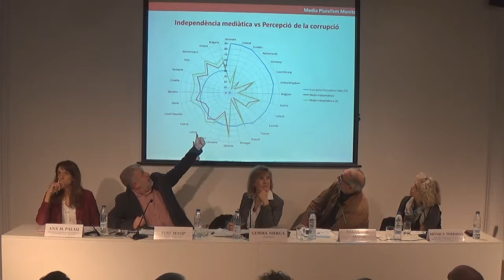Jornada sobre la independència dels mitjans de comunicació i la corrupció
7 febrer, 2018

El Col·legi de Periodistes i l'Oficina Antifrau reflexionen sobre la independència dels mitjans de comunicació i la corrupció.

L’Oficina Antifrau de Catalunya i el Col·legi de Periodistes van celebrar la “Jornada sobre la independència dels mitjans de comunicació i la corrupció”, a la seu del Col·legi de Periodistes de Catalunya.
La jornada parteix de la preocupació d’ambdues institucions quan constaten la percepció ciutadana d’un nivell de corrupció elevat a Catalunya i a l’estat espanyol és una constant des de fa anys.

La sessió s’ha articulat a través d’una taula rodona, moderada per la periodista Gemma Nierga i en la qual hi varen participar els periodistes Salvador Alsius, Mónica Terribas, Pere Masip i la politòloga Anna Maria Palau, es va tractar la independència dels mitjans de comunicació i el tractament que fan de la corrupció des de diversos prismes.

L’objectiu ha estat debatre el tractament de les informacions sobre la corrupció als mitjans de comunicació,analitzar els factors que n’afecten la qualitat, objectivitat i pluralitat, i reflexionar sobre el grau d’independència amb el qual treballen els periodistes.

El doctor en periodisme, Pere Masip, va posar de relleu, en el transcurs de la seva exposició, que “els països on hi ha menys percepció de la corrupció són els que tenen menys concentració de mitjans” i va afegir que “un del principals problemes que tenen els periodistes és dins dels propis mitjans amb la propietat d’aquests”.

Ana Maria Palau, que ha realitzat una investigació comparativa sobre el tractamentde les notícies de corrupció en mitjans escrits, va manifestar la necessitat de crear un organisme independent de control dels mitjans de comunicació a l’estat espanyol. Palau va afegir que “la tendència dels mitjans de comunicació de dependre de la publicitat és un factor que trencarà la influència política sobre aquests”.

Salvador Alsius va alertar que “l’estructura empresarial dels mitjans de comunicació ofega les actituds ètiques dels periodistes” i va ressaltar, però, que “les actituds individuals dels periodistes són altament ètiques”.

Alsius i la periodista Mònica Terribas van coincidir en la defensa del paper de servei públic que han d’exercir tots els mitjans de comunicació, ja siguin públics o privats. Terribas va recordar que els mitjans públics de Catalunya sí que disposen d’un mecanisme de control i va afegir que els mitjans privats, però, no disposen d’aquest control i, en ocasions, no tenen un compromís com a servei públic que són.

En darrer terme,Terribas va concloure que “actualment, no existeix el periodisme d’investigació, ja que no s’inverteix en la professió  i la corrupció estransforma en un espectacle efímer.” La periodista va advertir que “la pressió per les audiències fa perdre capacitat d’anàlisi dels mitjans de comunicació”.

La degana del Col·legi de Periodistes de Catalunya, Neus Bonet, vaser l’encarregada de cloure la primera Jornada que organitzen de manera conjunta ambdues institucions i vareivindicar “més periodisme i més codi deontològic a nivell individual i responsabilitat a les empreses periodístiques per combatre la corrupció i garantir la independència dels mitjans de comunicació”. Bonet també va remarcar la necessitat d’actuar davant la continuada precarització de la professió periodística i també de les empreses periodístiques. Bonet també va posar de relleu que “és bàsic i fonamental educar a les noves generacions des de l’escola per poder usar els mitjans de comunicació amb esperit crític”. I va posar l’alerta en el risc de no poder realitzar un relleu generacional periodístic per les jubilacions anticipades que s’estan produint.